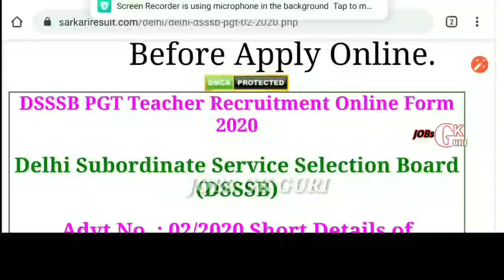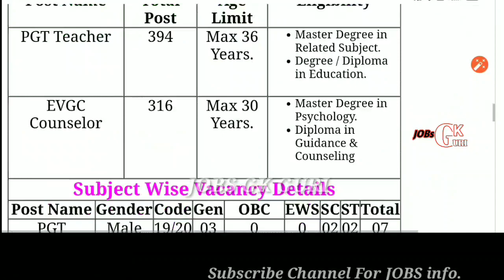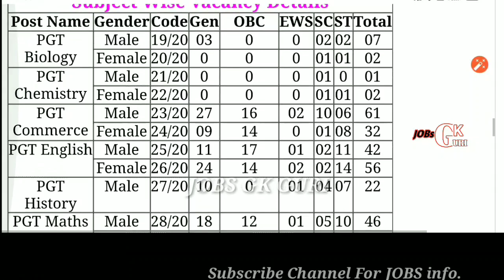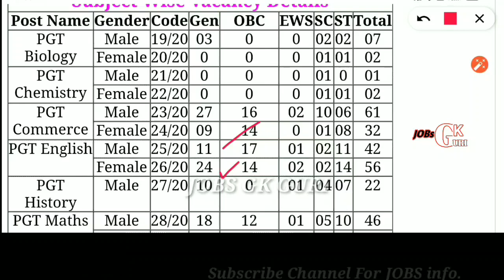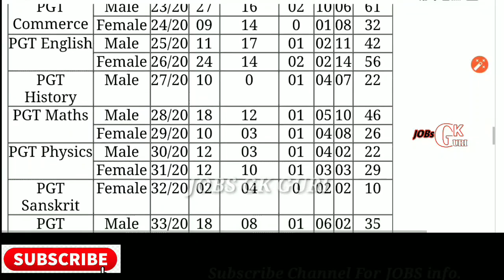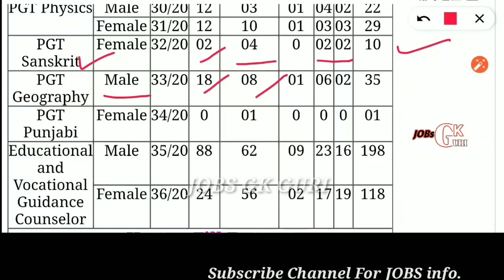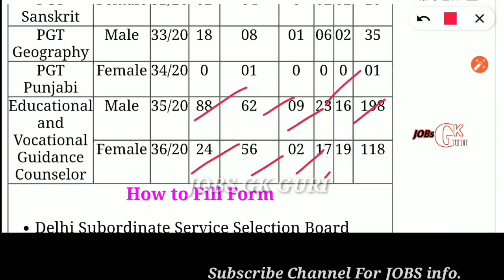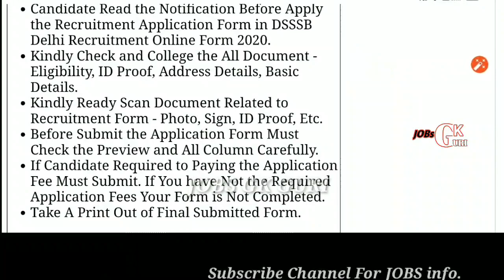Delhi (DSSSB) PGT Teacher Recruitment 2020,ਦਿੱਲੀ ਅਧਿਆਪਕ ਭਰਤੀ 2020,Govt Jobs In 2020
Notification Link pdf

Faccbook -Jobs GK Guri

Htet notification 2019,Htet notification  out 2019, Htet Elegebilty ,TGT PGt PRt htet 2019.Htet Syllabus
Punjab Police vacancies,New Police Bharti,Punjab Police Jobs,Punjab government  Jobs,
AMRITSAR BHARTI 2019, Social worker Bharti, Law Bharti ,Lawers Bharti, 2019 punjab government  jobs,Jobs In Punjab, New Jobs, Punjab June Jobs,
ਪੰਜਾਬ ਪੁਲਿਸ ਭਰਤੀ 2019 ! Punjab Police Bharti Notification 2019 ! Punjab Police Vacancies
Punjab Teacher Bharti , Desgpc recruitment 2019, Punjab new teacher bharti 2019, All India Teacher bharti 2019, New Jobs For Teacher, Punjab government  2019, Punjab teachers 2019, Pstet 2019, pstet2018, Ctet 2019,UGC NET,upsc ,Sgpc recruitment 2019, punjab sgpc recruitment  2019, Punjab government  new vanacay 2019, Latest government  bharti, New Jobs 2019,Punjab new jobs 2019, Punjab government  new Jobs 2019 , Teachers new Jobs 2019, Teachers new Bharti 2019,Punjab government backlog Posts 2019,Punjab government recruitment  2019, Backlog recruitment  2019, ਵੱਡੀ ਗਿਣਤੀ ਵਿੱਚ ਪੋਸਟਾ 10th Pass Apply Now, Bros recruitment,Border Roads organisation recruitment  2019 ,Roads recruitment 2019,Bros recruitment 2019, bro recruitment  2019,ਪੰਜਾਬ ਪੁਲਿਸ ਦੀ ਭਰਤੀ ਦਾ ਨੋਟੀਫਿਕੇਸ਼ਨ ਹੋਇਆ ਜਾਰੀ! ਜਾਣੋ ਕੌਣ ਕੌਣ ਭਰ ਸਕਦਾ ਹੈ ਇਨ੍ਹਾਂ ਸਾਨੂੰ ਫ਼ਾਰਮਾਂ ਨੂੰ। Central Armed Police Forces and State Police(SPU)